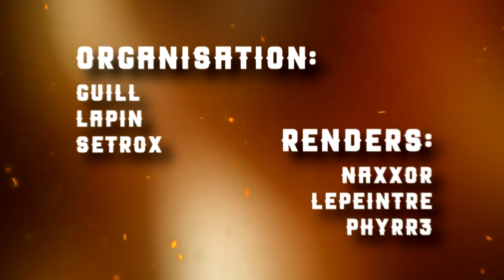Loup-Garou UHC: S04E06 — LA DECISION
► Bienvenue dans Loup-Garou UHC Saison 4 !

Les musiques utilisées dans mes vidéos proviennent des chaînes suivantes, allez check ça vaut vraiment le coup :

► NOUVEAUX RÔLES :
- (NOUVEAU) INFECT PERE DES LOUPS (x1) : Son objectif est de tuer les villageois. Pour ce faire, il dispose des effets Strength I (la nuit) et Night Vision. A chaque kill, il gagne 1 minute de Speed et 2 coeurs d'absorption pendant 2 minutes. Une fois dans la partie, il peut décider de ressusciter un joueur mort des griffes des Loups-Garous. Ce joueur deviendra alors un Loup-Garou, tout en gardant ses pouvoirs d'origine.

► RÈGLES IMPORTANTES :

- (NOUVEAU) Les cœurs d'absorption que les loups gagnent à chaque kill sont de nouveau de 2 (l'absorption étant de 2 cœurs pour tout le monde).

- A partir de l'épisode 2, le cycle jour/nuit ne durera plus que 5 minutes. Ainsi, il y aura deux jours et deux nuits par épisode.
- Le cupidon peut décider de gagner soit avec le village, soit avec le couple qu'il a choisi à l'épisode 2, en éliminant tous les villageois restants avant la fin.
- Tous les rôles seront donnés aléatoirement dès le début de l’épisode 2.
- A partir du début de l’épisode 3, à chaque début d’épisode sera effectué le /lg vote. La personne ayant reçu le plus de vote perdra la moitié de sa vie effective.
- Chaque personne dispose de la commande /lg msg qui permet de laisser un message aux autres joueurs après sa mort. Il peut être modifié à tout moment.
- A la mort d’un joueur, son nom et son rôle sont donnés à tous les joueurs, le nom du tueur n’est pas précisé.
- Entourer la tête d'un joueur de 8 lingots d'or permet d'obtenir une Golden Head qui régénère 4 cœurs.
- Spawn FFA pour chaque joueur.
- Bluff autorisé.

- Les coordonnées du F3 sont désactivées : une distance par rapport au centre sera affichée à partir du pvp et ce sera la seule aide que les joueurs auront.
Le message n'affiche pas la distance précise mais une approximation entre deux valeurs qui sont "entre 0 et 300 blocs", "entre 300 et 600 blocs", "entre 600 et 900 blocs" et "entre 900 et 1200 blocs".

- Les joueurs n'ont pas le droit de faire un groupe dont le nombre de personne dépasse le nombre de loups encore en vie, mais contrairement à la saison précédente la limite ne descend plus en dessous de 3 (exemple : s'il reste 4 loups en vie, la limite de taille maximum autorisée pour un groupe est de 4 personnes. S'il reste 2 loups en vie, la taille maximum autorisée reste de 3).

► SPÉCIFICITÉS :
- Version : 1.8
- Taille de la map : 2400x2400
- Nether désactivé.
- Absorption activée (2 cœur)
- Golden Head activée (regen 4 cœurs)
- PVP activé au milieu de l'épisode 2 (30min)
- Cycle jour/nuit :
Episode 1 : Cycle normaux (10 minutes jour, 1.5 minutes crépuscule, 7 minutes nuit et 1.5 minutes aube)
Episode 2+ : Cycle modifié (5 minutes jour, 5 minutes nuit)
- Toute sorte de minage est autorisée.
- Le minage de diamants est limité à 15.
(NOUVEAU) : Il y a désormais une limite de deux pièces d'armure en diamant par joueur. Peu importe la protection que les pièces apportent, il est impossible de porter plus de deux pièces en diamant.
- Chat texte désactivé.
- Mumble Link activé.

Plugin par Lapin.
Rendus par LePeintre, Phyrr3 et Naxxor.
Intro par Moustafa74.
Organisation par Guill, Lapin et Setrox.